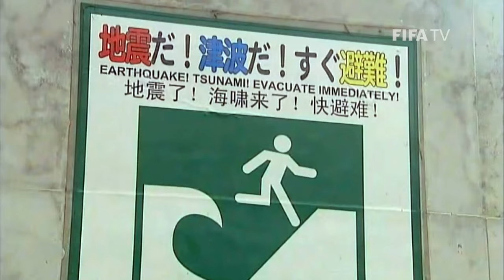EXCLUSIVE - Japan legend Homare Sawa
A veteran of six FIFA Women's World Cup appearances, the Japanese women's national team hero remembers the emotional win at Germany 2011 with FIFA Football.